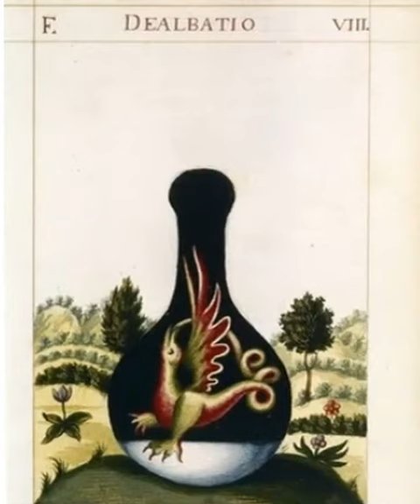Georgius Aurach de Argentina The Pretiosissimum Donum Dei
The 'Donum Dei'
The Pretiosissimum Donum Dei, 'the most precious gift of God', is an important early alchemical work, with a famous series of 12 illustrations. I have identified over 60 manuscripts of the Donum Dei, the earliest dating from the 15th century. Some of these versions ascribe the work to Georgius Aurach de Argentina [sometimes 'Anrach'] and date it to 1475.

Georges Aurach 1475, bibliothèque du Couvent de Saint Honoré à Paris
AURACH Georges.
Sold 41,174 €
A suite of 12 painted figures, original late seventeenth - early eighteenth century. S.l.n.d., volume in-8°, bound full morocco of the period, back with ornate nerves, nets on the dishes of 10 pages. A very exceptional collection of 12 original paintings constituting all the illustrations accompanying the alchemical text attributed to Georges Aurach: the Praetiosissimun Donum Dei. This suite is quite close (some details differ however) to the manuscript preserved in the library of the Arsenal (under the reference Ms .975) and dated from the seventeenth. Another version of manuscripts "with animated vases" richer in images (41 vases) is also found in this library. See the in-depth study of this line of manuscripts illustrated in Alchemy, contribution to the history of alchemical Art, by J. van Lennep. (Brussels, 1985). The theme of the latter is, obviously, borrowed from the Elementa Chemiae of J.C. Barchusen. The oldest manuscript version of this type of representation, belonging to the alchemical corpus, in French, is the Precious Gift of God (early sixteenth); it was bought in 1970 by Nino Rota (composer of music for F. Fellini's films) and is currently at the Academia dei lincei in Rome. But we know older Latin versions dating from the late fifteenth century. These versions also include 12 figures, sometimes 13, the 13th representing the Athanor. The alchemist Albert Poisson points out, meanwhile, a small manuscript in-8°, a copy of the late seventeenth, including an ornate and framed text, similar to ours. It also indicates that G. Aurach lived around 1470 in Strasbourg. The most prestigious developments of this type of alchemical imaging, are of course the various manuscripts entitled "Splendor Solis" of extremely rich, elaborate, and spectacular workmanship. Eight such manuscripts are currently listed. We can refer to the study proposed by René Alleau in the book: La Toison d'Or de Salomon Trismosin (Paris 1975). Copy from the Librairie Bodin, one of the very first specialized in occult sciences. Very nice condition.